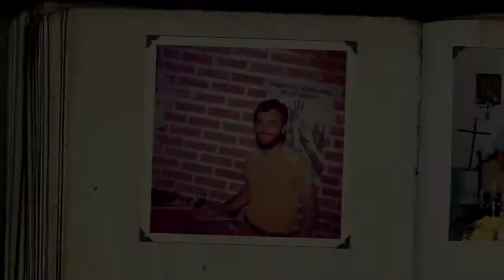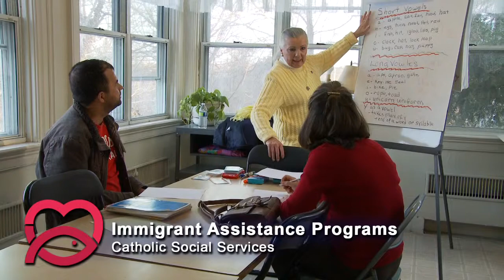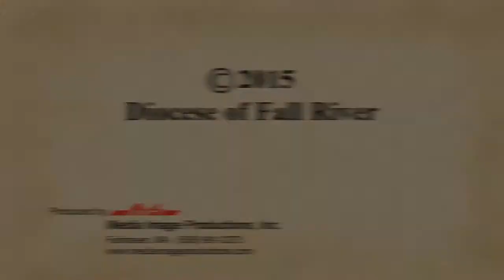Catholic Charities Appeal - Cape & Islands Deanery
The Cape & Islands Deanery “kickoff” version of the 2015 Catholic Charities Appeal in the Diocese of Fall River, Massachusetts. Touching interviews with people whose lives have been positively impacted by the services provided by Catholic Charities. Scenes were videotaped at homeless shelters, food pantries, transitional housing units, substance-free apartment buildings, marriage preparation classes, youth ministry services, the television Mass, hospitals, CYO basketball games, ESL classes, and many other locations. Last year the Catholic Charities Appeal help change the lives of tens of thousands of individuals and families stretching from Mansfield, Easton and the Attleboros, through the Taunton, Fall River and New Bedford areas, and extending all the way to Cape Cod, Nantucket and Martha’s Vineyard. 93 cents of every dollar donated last year went directly to service our less fortunate neighbors and friends in the Fall River Diocese.